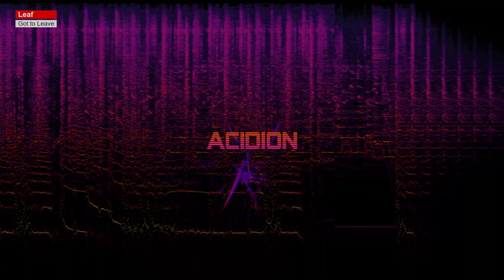Neurofunk Mix | September 2023 Releases [31 Mins]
Another Neurofunk-heavy mix focused on tracks that released in September of 2023. Some absolute monster tunes in here, featuring some great remixes of Neonlight classics some absolutely banging tracks from the Stonx Music 'Disciples of Distortion' yearly release.

TRACK LISTING
0:00:00 Max Shade - Ladies and Gentleman
0:01:37 Grinder, Ozma - Bulldozer
0:03:18 M4 - Filthy
0:04:02 Redpill - Slap The Bassline
0:04:24 Grinder, Ozma - Heat Punch
0:05:37 FractalOne - Money God
0:06:59 M4 - Hurricane
0:07:57 SubCat - Dropout
0:09:12 TNTKLZ, Profuze - Hypersonic
0:10:18 Mizo, 2Whales - Rafting
0:11:25 Splash Heads - Untitled
0:12:32 Task Horizon - Disintegrate (Burr Oak Remix)
0:14:09 Coppa, Redpill - Genesis
0:14:35 Black Sun Empire, Pythius - Doctrine
0:16:04 Teddy Killerz - I'm Doing It
0:17:16 Malux - Pitfall VIP
0:18:21 Redpill - Shake It
0:20:13 Skyfade - Inferno
0:20:53 Cannabisparanoia - Jigsaw
0:22:05 Rico - Blockchain
0:23:58 Neonlight - Ultraviolet (Prolix Remix)
0:25:26 O&P - Stay With it
0:26:28 BOTB - Bass Line Drops
0:27:37 Raiser - Make 'Em Bounce
0:29:06 Leaf - Got to Leave